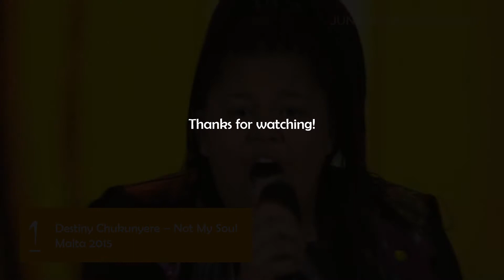MY TOP 10 Junior Eurovision Winners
My favorite winners of Junior Eurovision Song Contest, JESC.

10 - Georgia - CANDY - Candy Music
9 - Belarus - Ksenia Sitnik - My vmeste
8 - Netherlands - Ralf Mackenbach - Click Clack
7 - Georgia - Bzikebi - Bzz
6 - Malta - Gaia Cauchi - The Start
5 - Russia - Tolmachevy Sisters - Vesenniy Jazz
4 - Croatia - Dino Jelusić - Ti si moja prva ljubav
3 - Georgia - Mariam Mamadashvili - Mzeo
2 - Ukraine - Anastasiya Petryk - Nebo
1 - Malta - Destiny Chukunyere - Not My Soul

Since 2003. Up to 2016.